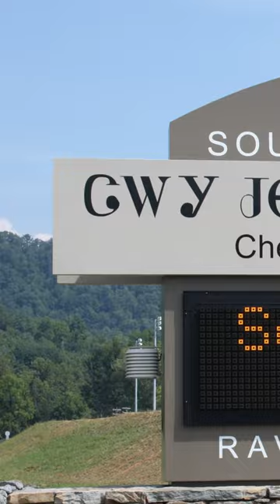L'alphabet le plus cool dont vous n'avez jamais entendu parler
Dans cette vidéo, je vous parle du syllabaire cherokee et un peu de son inventeur Sequoyah.